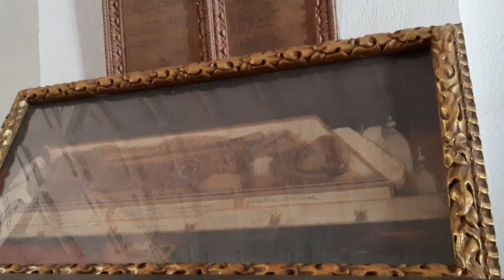Honeymoon In Goa - Day - 2 [Location : Basilica of Bom Jesus, St. Francis Xavier’s Church ]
xxxxxxxxxxxxxxxxxxxxxxxxxxxxxxxxxxxxxxxxxxxxxxxxxxxxxxxxxxxxxxxxxxxx

My GEAR

xxxxxxxxxxxxxxxxxxxxxxxxx

AMAZON LINKS

LED Lights
Battery Grip

xxxxxxxxxxxxxxxxxxxxxxxxxx

FLIPKART LINKS

LED Lights

xxxxxxxxxxxxxxxxxxxxxxxxxxxxxxxxxxxxxxxxxxxxxxxxxxxxxxxxxxxxxxxxxxxxx
ManmeetTrickyTV

Periscope: ManmeetTrickyTV

xxxxxxxxxxxxxxxxxxxxxxxxxxxxxxxxxxxxxxxxxxxxxxxxxxxxxxxxxxxxxxxxxxxxx

Rosh's Kitchen

Calligraphy 101

Periscope : PurviRoshu